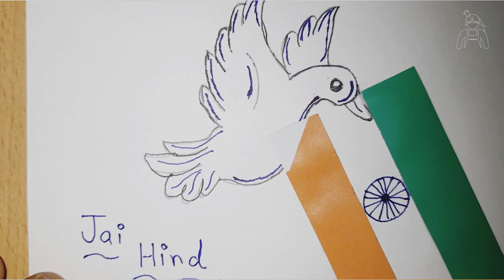Independence Day 🇮🇳 Special Drawing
Hello, 😇

Hope you loved this craft and will try to make it. Share Your Amazing ART & CRAFTS work Pictures or video withe me 😊

About Independence Day 🇮🇳

Independence Day is celebrated annually on 15 August as a public holiday in India commemorating the nation's independence from the United Kingdom on 15 August 1947, the day when the provisions of the Indian Independence Act, which transferred legislative sovereignty to the Indian Constituent Assembly, came into effect. India retained King George VI as head of state until its transition to a republic, when the Constitution of India came into effect on 26 January 1950 (celebrated as Indian Republic Day) and replaced the dominion prefix, Dominion of India, with the enactment of the sovereign law Constitution of India. India attained independence following the independence movement noted for largely non-violent resistance and civil disobedience.

Independence coincided with the partition of India, in which British India was divided along religious lines into the Dominions of India and Pakistan; the partition was accompanied by violent riots and mass casualties, and the displacement of nearly 15 million people due to religious violence. On 15 August 1947, the first Prime Minister of India, Jawaharlal Nehru raised the Indian national flag above the Lahori Gate of the Red Fort in Delhi. On each subsequent Independence Day, the incumbent Prime Minister customarily raises the flag and gives an address to the nation.The entire event is broadcast by Doordarshan, India's national broadcaster, and usually begins with the shehnai music of Ustad Bismillah Khan. Independence Day is observed throughout India with flag-hoisting ceremonies, parades and cultural events. It is a national holiday.

About Republic Day 🇮🇳

Republic Day is the day when India marks and celebrates the date on which the Constitution of India came into effect on 26 January 1950. This replaced the Government of India Act 1935 as the governing document of India, thus turning the nation into a republic separate from British Raj.The constitution was adopted by the Indian Constituent Assembly on 26 November 1949 and came into effect on 26 January 1950. 26 January was chosen as the date for Republic Day as it was on that day in 1930 when the Declaration of Indian Independence was proclaimed by the Indian National Congress.

HAPPY CRAFTING🙃🙂

JAI HIND 🇮🇳🇮🇳

Ok Buy 😇👋🏻